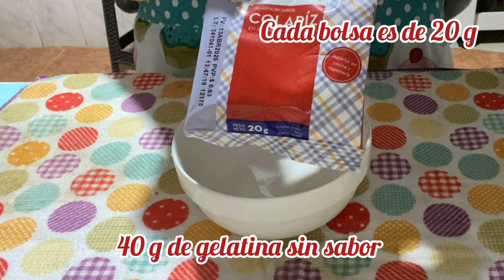RICA GELATINA DE CAFÉ CON ALGARROBINA gelatina cafe algarrobina.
Amigos bienvenidos a un nuevo video de los postres de carmelita el día de hoy les prepare una rica gelatina de café con algarrobina muy deliciosa y fácil de preparar

Ingredientes

3 tazas de leche regular o de su preferencia
Equivalente a 236 ml cada taza
1 taza de leche evaporada
Equivalente a 236ml la taza
1/2 taza de leche condensada
Equivalente a 118 ml
1 cucharada de algarrobina
1/2 paquete de queso crema
Equivalente a 90 g
1 cucharada 1/2 de café soluble
40 g ge Grenetina sin sabor

1 molde de 1 litro 1/2
Aceite para embarrar el molde

Gracias